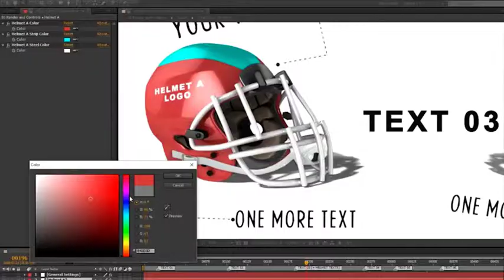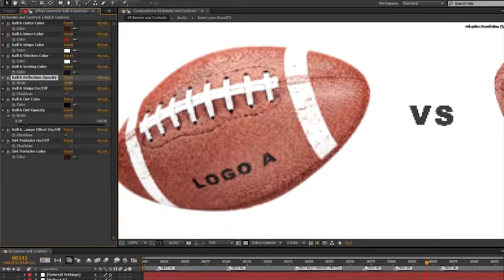American Football Game Teaser After Effects Template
Аuthor: _Renda

The project contains:
PDF Tutorial.

Impact hit Sound FX is not included.